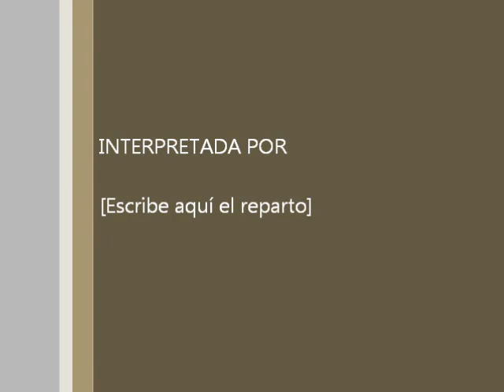Florencia Klot & Gustavo Imperial // TANGO "OIGO TU VOZ"